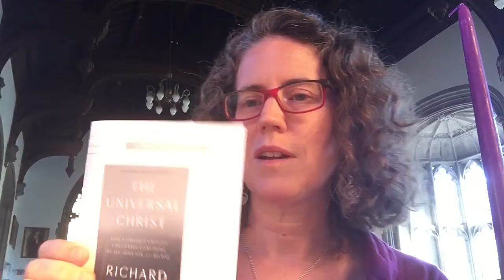New at Knox - Advent Edition (Nov 11, 2020)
Caven Library introduces The Universal Christ by Richard Rohr and The Birth of Jesus for Progressive Christians by Donald Schmidt